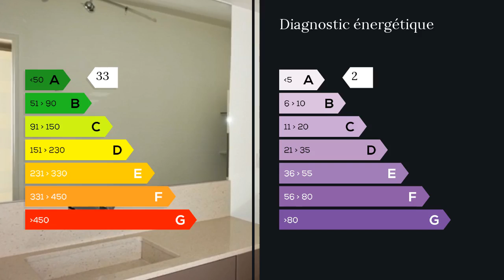A vendre - Appartement - Meyreuil (13590) - 4 pièces - 87m²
Meyreuil Superbe Appartement Duplex 4 pièces exposition Sud environ 86,84 m² dans petite copropriété très récente au calme avec ascenseur. Beau séjour 30 m², lumineux avec cuisine high tech entièrement équipée, terrasse plein Sud, salle de bains, wc, trois chambres dont une suite parentale avec salle d'eau, wc, balcon. Nombreux rangements, belles prestations de qualité. Un parking et un box fermé.A moins de 10 mn d'Aix-en-Provence, bus, écoles, proche des axes routiers.A découvrir sans tarder !